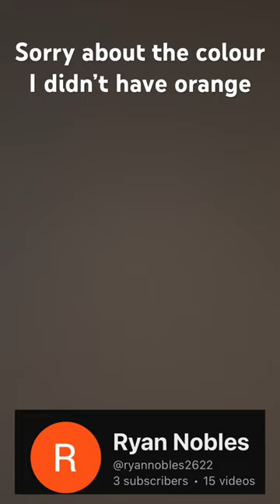Drawing Ryan Nobles profile picture